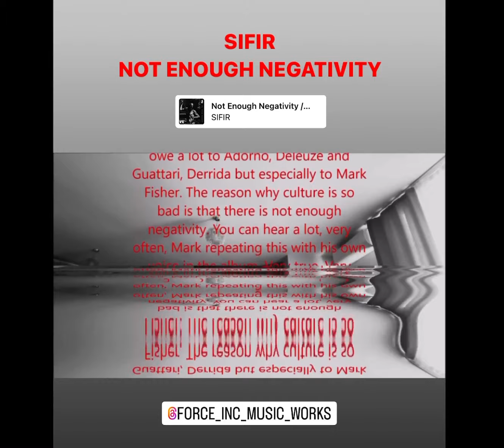SIFIR - NOT ENOUGH NEGATIVITY (Mille Plateaux)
All songs written and composed by SIFIR aka Zafer Aracagök
Vocals on “Not Enough Negativity” are sampled from Mark Fisher’s talk, “DIY”, 2012.

Cover art: “The God Poseidon”, Giovanni Francesco Barbieri (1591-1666)
Cover design: SIFIR